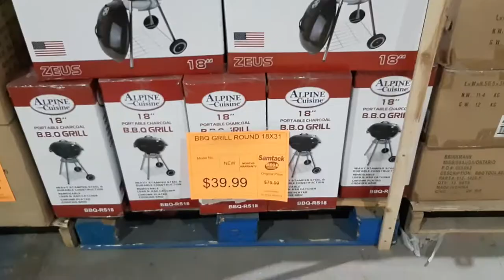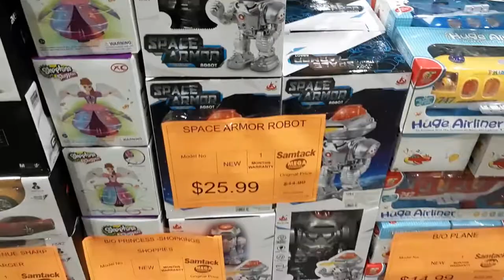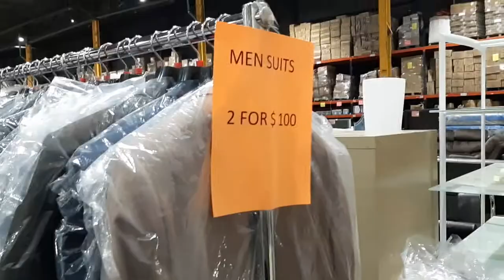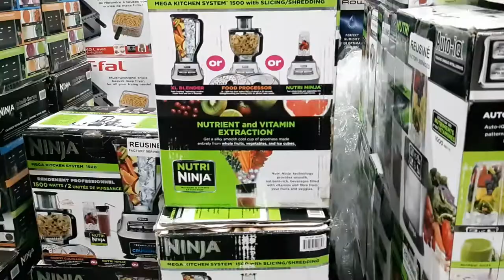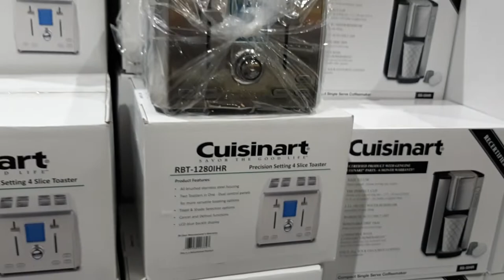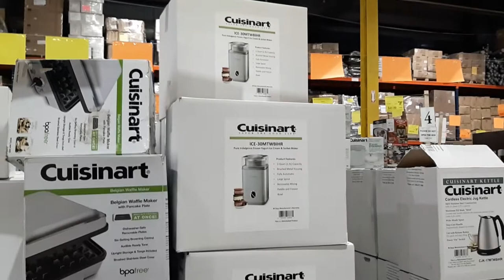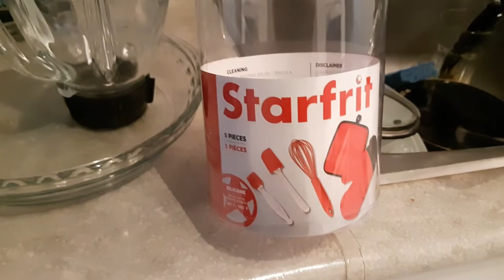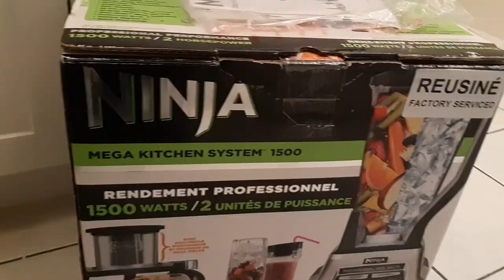Onde comprar produtos baratos em Toronto (Warehouse Sale Samtack) - Ep 22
Como comprar produtos baratos em Toronto?! Hoje eu estou mostrando a Samtack um galpão com muitos produtos reembalados e refurbished. Vale a pena conferir para equipar a cozinha e a casa.

Confira os dias e horários e se cadastre para receber os flyers e as próximas datas:
Spring Warehouse Sale in Mississauga
Hours: Friday 11-7pm    Sat/Sun 10-6pm

Endereço:
455 Gibraltar Dr, Mississauga